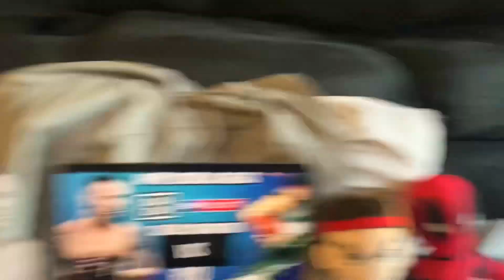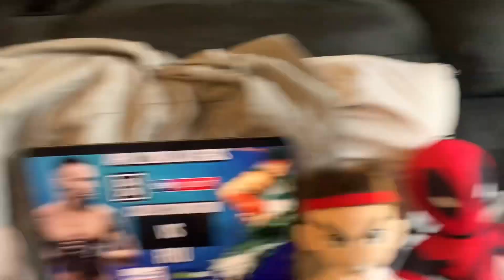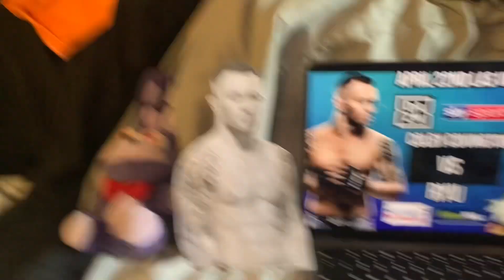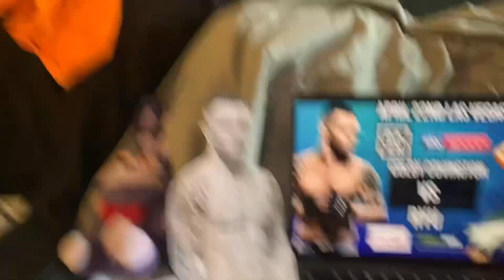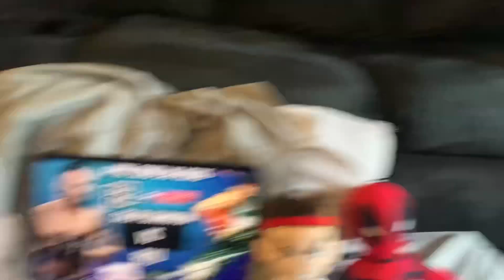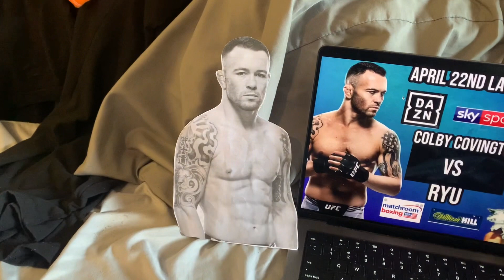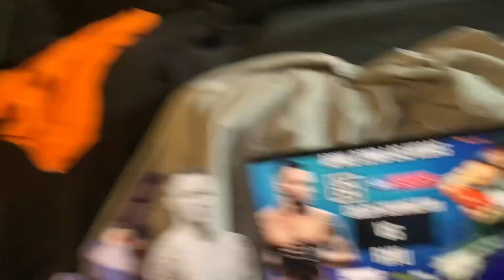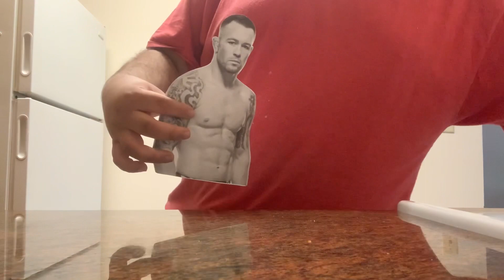COLBY COVINGTON VS RYU FINAL PRESS CONFERENCE